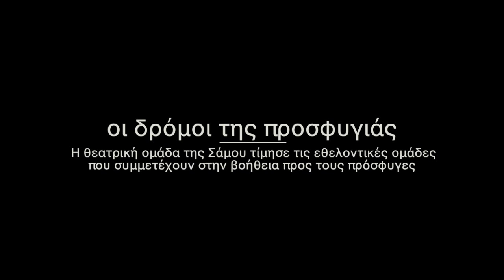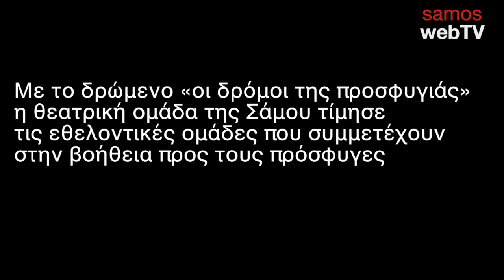Οι δρόμοι της προσφυγιάς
Με το  δρώμενο «οι δρόμοι της προσφυγιάς»  η θεατρική ομάδα της Σάμου τίμησε τις εθελοντικές ομάδες  που συμμετέχουν στην βοήθεια προς τους πρόσφυγες .
Η όλη εκδήλωση πραγματοποιήθηκε στα γραφεία της Θεατρικής ομάδας  με την συμμετοχή όλων  όσων  δραστηριοποιούνται σε εθελοντικές δράσεις και βοηθούν πρόσφυγες και μετανάστες στο δύσκολο ταξίδι …